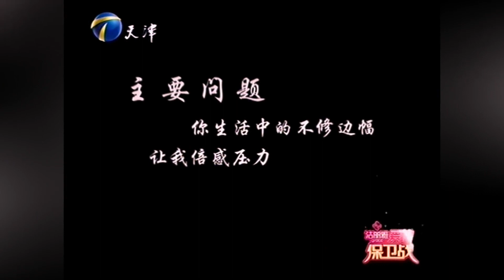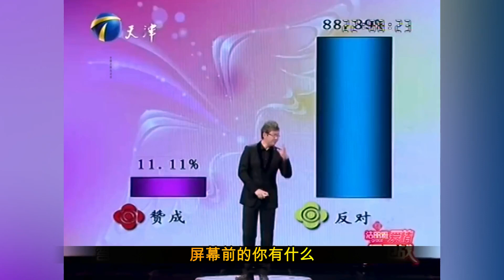【愛情保衛戰】：四川女孩被嫌棄長相醜，氣到坐地上大哭急壞主持人，塗磊點評亮了